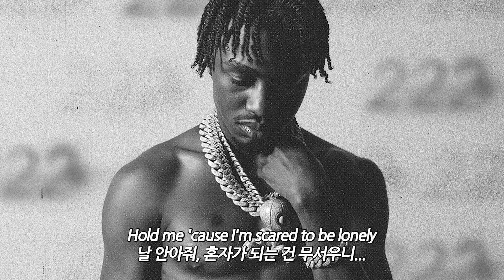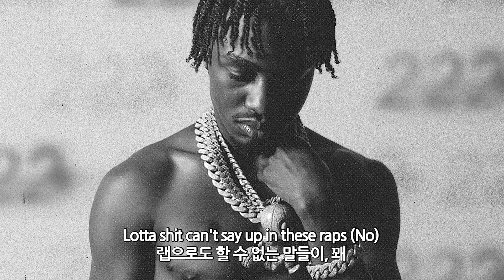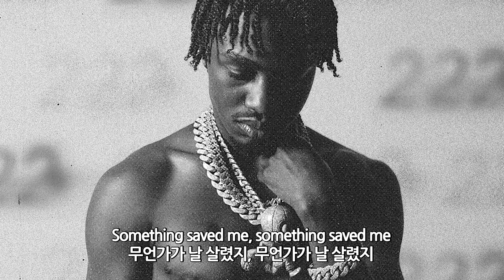총알 일곱 발이 알려준 삶의 길 / Lil Tjay - Scared 2 Be Lonely [가사해석]